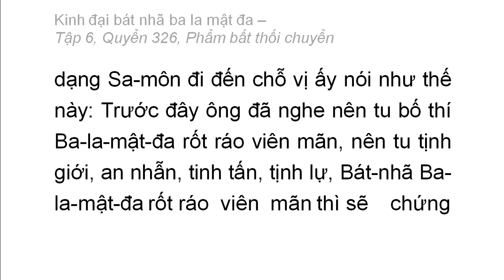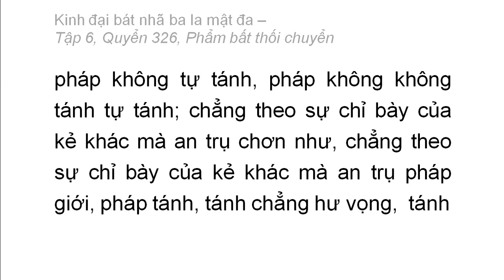Quyển 326: Kinh đại bát nhã ba la mật đa - Phẩm bất thối chuyển (rất hay) (326/600) (3)